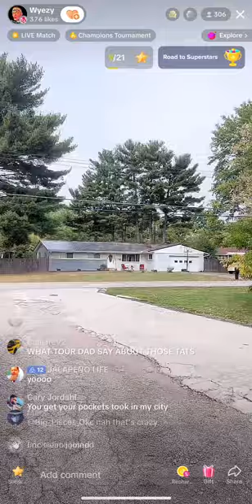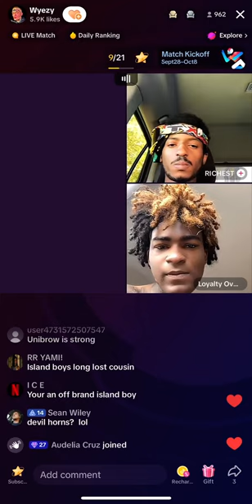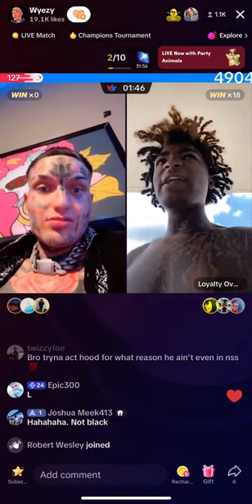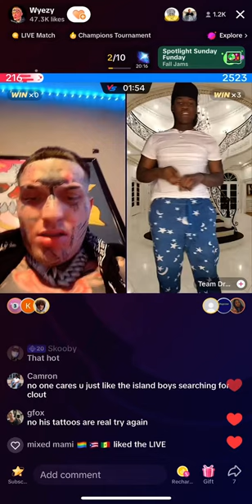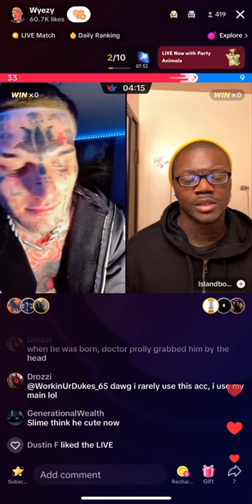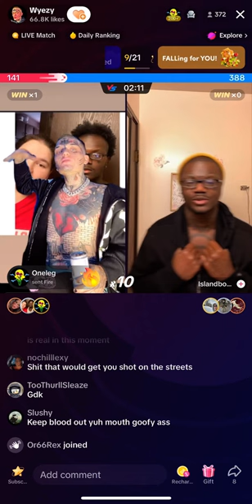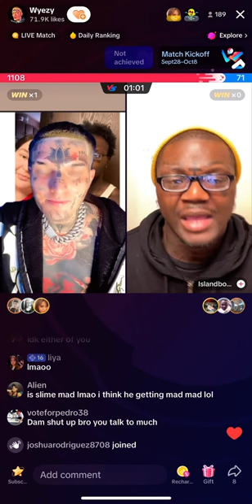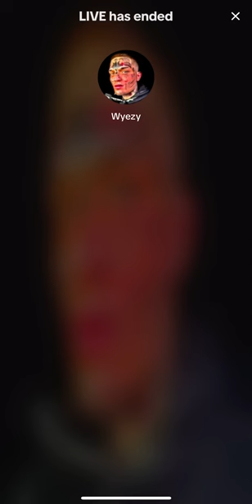Wyezy fighting babey los